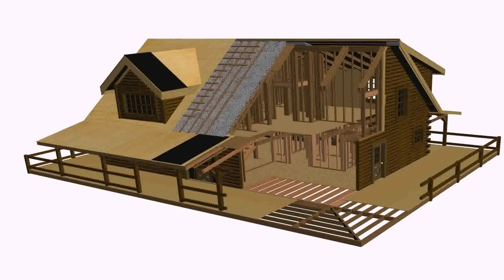Buy Car NY 5% DP